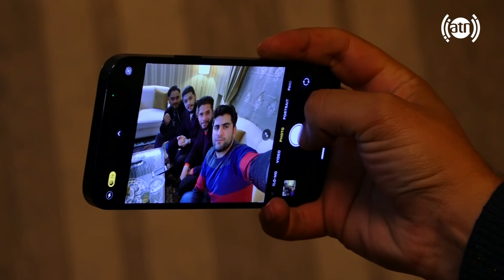Afghan family hosted HamayonAfghan in Islamabad / همایون افغان مهمان یک خانواده افغان در اسلام آباد